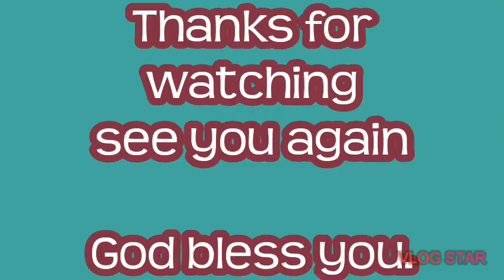Mura at Masarap na Ulam - Lucky me Balls